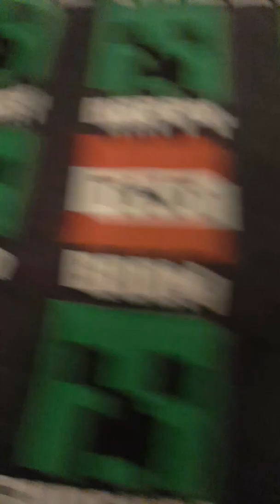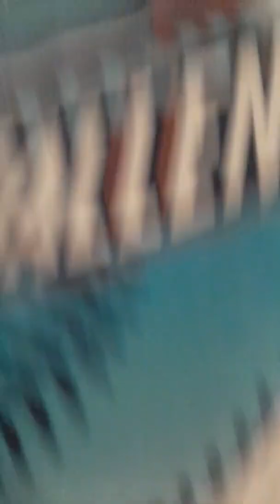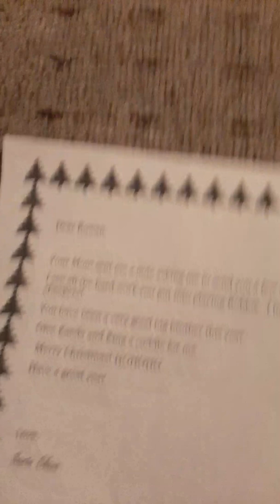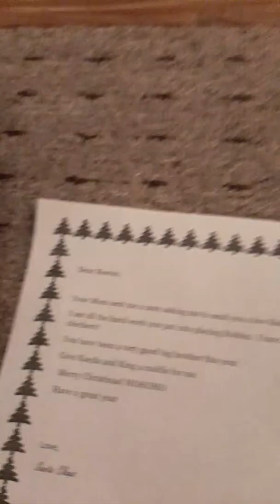My Christmas presents